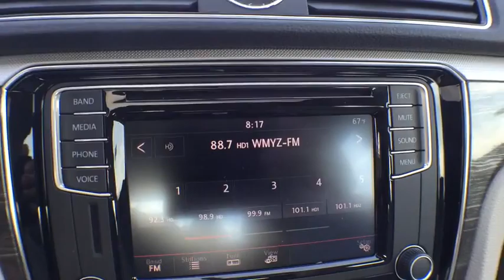2016 Volkswagen Passat Orlando, Sanford, Kissimme, Clermont, Winter Park, FL 16693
5474 S Orange Blossom Trl